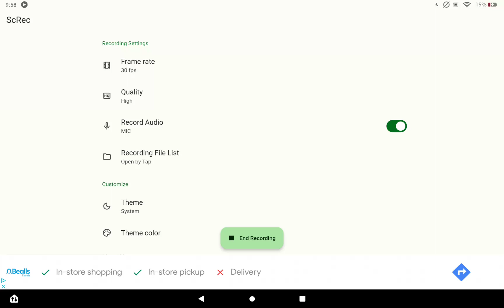December 28, 2023